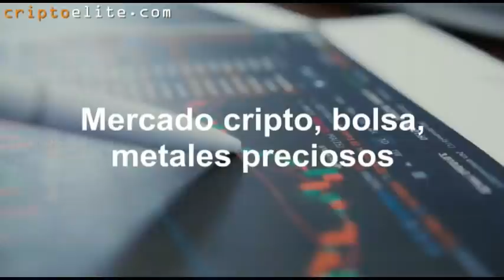"Para mi Liniers era Batman": Entrevista a Patricio Lons